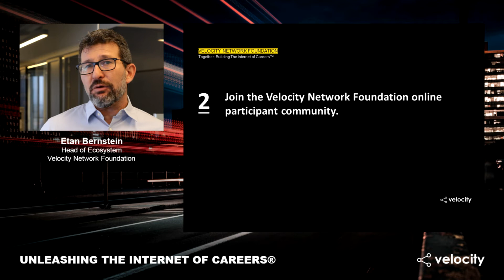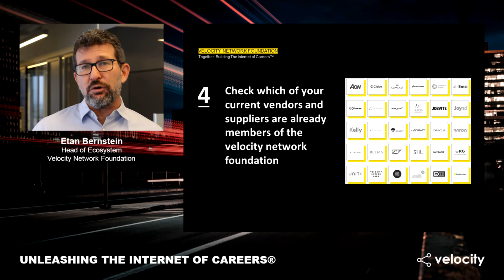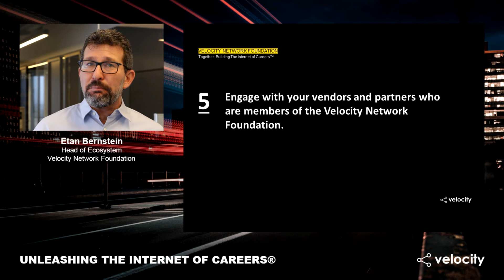Leaning In: Connecting Your Organization to the Internet of Careers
Presented by Etan Bernstein, Head of Ecosystem, Velocity Network Foundation